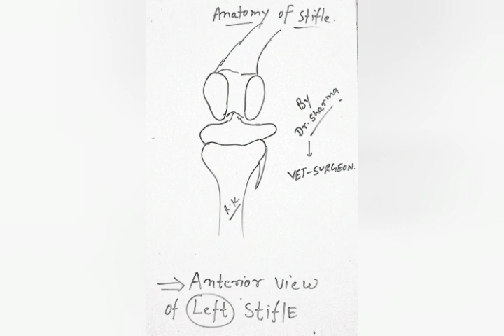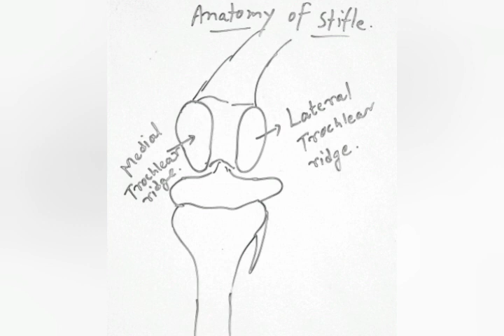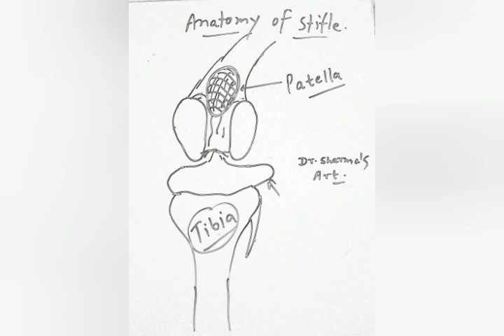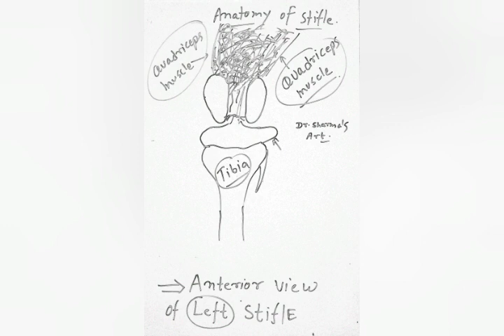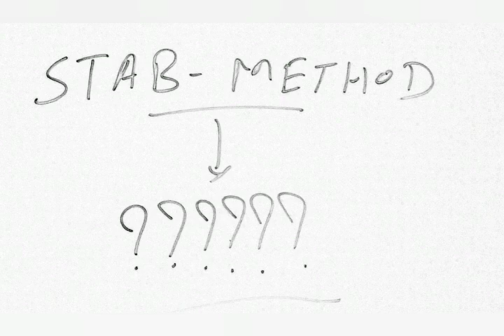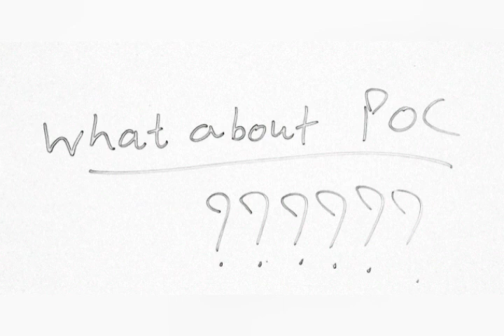Upward fixation of patella.(Surgical Anatomy of stifle joint) and How to perform MPD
Creator :
*Dr Rohit Sharma*
B.V.Sc.& A.H. (Gold medalist, Rajuvas)
M.V.Sc. (Veterinary Surgery & Radiology, Veterinary college Bikaner)

Technical support to channel :-
Dr Manu Prabh Sharma
(MVSc, surgery department ,Bikaner)

Stiflejoint SurgicalAnatomy MPD UFP MedialPatellarLigament Patella oestrogen Kankrej Bovines चिटकण शरण चटकन गायमेंचटकन चिटकी जुगाली वाले पशु पैर अटकना दोस्तों खड़े पशु में इसका उपचार बिल्कुल नहीं करना चाहिए। कई बार अदाकारी के कारण बहुत ज्यादा नुकसान उठाना पड़ सकता है।

A simple lecture On surgical Anatomy of stifle joint as well as on MPD.
Always prefer lateral recumbency# Don't go for standing condition.